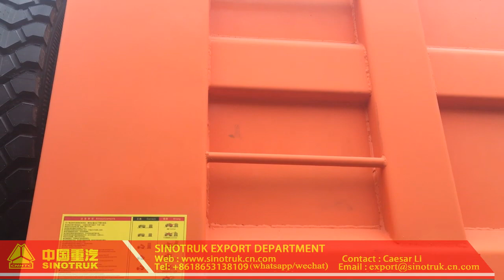25 ton dump truck，25 ton dump truck for sale